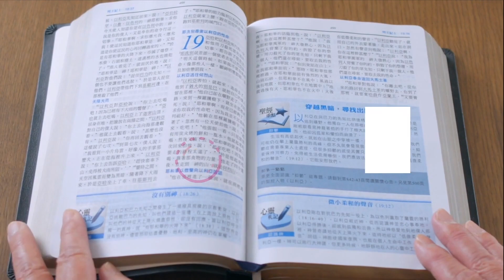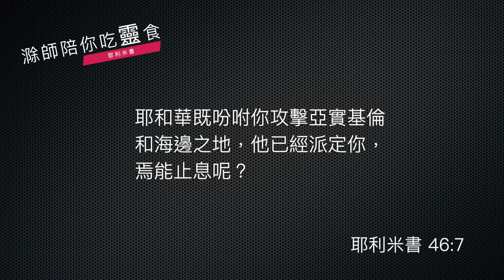《耶利米書》47:1-7｜第60集｜非利士亡國｜滁師陪你吃靈食｜台北懷恩堂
各位弟兄姊妹平安！今天我們一起來讀《耶利米書》第 47 章。這一章同樣是主耶和華論到外邦的預言，哪一個外邦人呢？是非利士人。讓我們來看經文。

    《耶利米書》47:1-7
    法老攻擊迦薩之先，有耶和華論非利士人的話臨到先知耶利米。耶和華如此說：有水從北方發起，成為漲溢的河，要漲過遍地和其中所有的，並城和其中所住的。人必呼喊；境內的居民都必哀號。聽見敵人壯馬蹄跳的響聲和戰車隆隆、車輪轟轟；為父的手就發軟，不回頭看顧兒女。因為日子將到，要毀滅一切非利士人，剪除幫助泰爾、西頓所剩下的人。原來耶和華必毀滅非利士人，就是迦斐託海島餘剩的人。迦薩成了光禿；平原中所剩的亞實基倫歸於無有。你用刀劃身，要到幾時呢？耶和華的刀劍哪，你到幾時才止息呢？你要入鞘，安靖不動。耶和華既吩咐你攻擊亞實基倫和海邊之地，他已經派定你，焉能止息呢？

這短短幾節經文就把非利士人受到攻擊的預言，透過先知耶利米宣告出來了。非利士是神的百姓多年以來的敵人，因為他們的地理位置非常靠近猶大國，我們看舊約歷史，非利士人多次地都來欺負神的百姓。現在，北方的水漲起來了，指的當然是指巴比倫的勢力，巴比倫的勢力加上南邊埃及的勢力，非利士人其實處境也非常的艱苦，就在這段經文裡面非常生動地描述敵國的勢力入侵的時候，馬車的聲音、戰鼓的聲音、打仗的壓力，使得為父的心都不敢回頭看看自己的兒女，因為要嘛上戰場，要嘛在逃難。就在這種親人分手、親情分裂的悲慘處境之中，非利士人要遇到很大的困難。

不過，其中值得我們非常關注的，是在第 4 節最後有一句話，就是：耶和華必定要毀滅非利士人。我們一聽，奇怪了，才幾節之前，說到北方的水漲起來了，象徵著這個巴比倫王的勢力已經在那邊擴張了，最後把非利士人要消滅。巴比倫王要消滅非利士，那怎麼是耶和華毀滅非利士人呢？這個背後有一個非常重要的兩個階層的權柄。

地上的權柄來看，的確是強大的國家消滅了非利士人。不過，從天上的角度來看，所有的事情都在主的主權之中，所以最終的掌控是在耶和華手中，所以後面的經文就說：耶和華毀滅了非利士人，兩者看我們用什麼層面來觀察。

人生很多時候人間的角度看見的是一個景象，不過，從一個屬靈的角度更高的層面來看，我們會看到另外一個面向，因為主掌管最高的指揮權。

能瞭解這個，我們就知道原來主是列國的主，所以非利士的命運也是掌管在主的手中，也透過主的僕人，先知耶利米，向非利士人宣告出來，讓我們再一次沉澱我們的信仰，要確認：我們的主不只是百姓的主，更是萬國的主。這樣看的話，我們的信仰就不只是認識這位拯救我們的主，更是認識這位掌控一切的主。

求主引導，讓我們的心更加擴大，對主的認識更為擴充，知道祂掌管一切。既然祂掌管一切，你我一生都在祂的大能手中，就讓我們將我們的人生，也是將我們的生命主權，交在主的手裡，祂必定引導，祂必定光照。

願神今天大大的祝福你，平安！

經文：耶利米書 47:1-7

1法老攻擊迦薩之先，有耶和華論非利士人的話臨到先知耶利米。
2耶和華如此說：
有水從北方發起，成為漲溢的河，
要漲過遍地和其中所有的，
並城和其中所住的。
人必呼喊；
境內的居民都必哀號。
3聽見敵人壯馬蹄跳的響聲
和戰車隆隆、車輪轟轟；
為父的手就發軟，
不回頭看顧兒女。
4因為日子將到，
要毀滅一切非利士人，
剪除幫助泰爾、西頓所剩下的人。
原來耶和華必毀滅非利士人，
就是迦斐託海島餘剩的人。
5 迦薩成了光禿；
平原中所剩的亞實基倫歸於無有。
你用刀劃身，要到幾時呢？
6耶和華的刀劍哪，你到幾時才止息呢？
你要入鞘，安靖不動。
7耶和華既吩咐你攻擊亞實基倫和海邊之地，
他已經派定你，焉能止息呢？